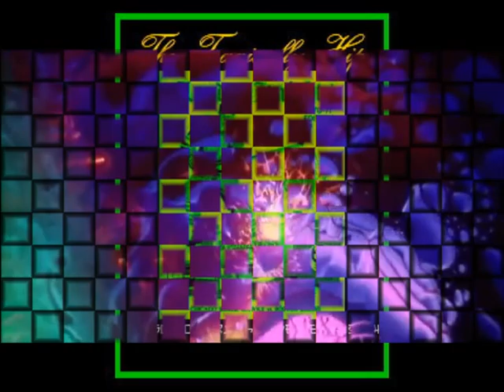The Tragically Hip - November 27, 2004 (London, Ontario SBD)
(00:00)  Fully Completely
(03:45)  Poets Plus
(09:04) Lake Fever. click SHOW MORE to expand vvv
(14:15)  Twist My Arm
(18:35)  Summer's Killing Us
(22:33)  Courage (for Hugh MacLennan)
(27:25)  It Can't Be Nashville Every Night
(30:30)  Bobcaygeon
(36:25)  Locked In The Trunk Of A Car
(42:35)  Gus: The Polar Bear From Central Park
(47:02)  700ft Ceiling
(50:38)  At The Hundredth Meridian
(57:03)  Are We Family
(1:01:50)  My Music At Work
(1:06:06)  New Orleans Is Sinking
(1:11:59)  Heaven Is A Better Place Today
(1:15:13)  Ahead By A Century
(1:20:22)  Fire In The Hole
(1:26:13)  Hiccups/Daredevil
(1:32:20)  Scared
(1:37:38)  Blow At High Dough
(1:44:50)  Long Time Running
(1:50:01)  Little Bones

*  The Hip opened w/ Vaccination Scar, but this whole video would be blocked in Canada if I didn't axe it.